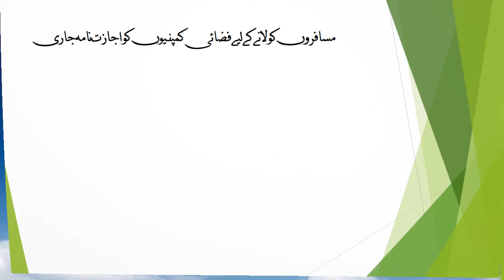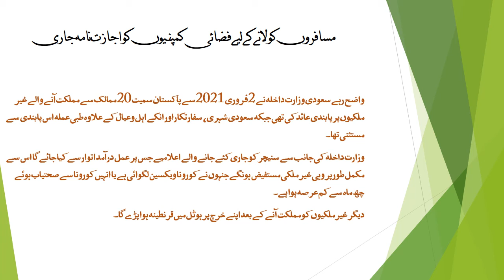Which new eleven country can travel in Saudi Arabia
Which new eleven country can travel in Saudi Arabia 20 country par pabandi thi ab 11 par se pabandi hatta de gia hae .